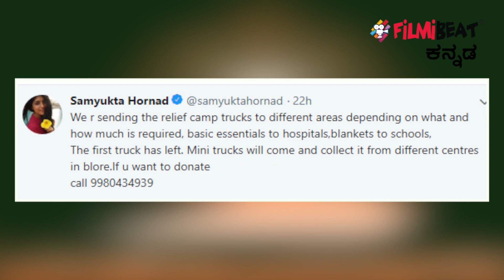ಕೊಡಗಿನ ಜನತೆಗೆ ಸಹಾಯ ಹಸ್ತ ಚಾಚಿದ ಸ್ಯಾಂಡಲ್‌ವುಡ್ ಸ್ಟಾರ್ಸ್..! | Filmibeat Kannada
Kodagu is facing problem because of heavy rainfall. The city has been flood due to rain. Sandalwood stars Yash, Samyuktha Horanadu, Jaggesh are all lending their helping hands.

ಕೊಡಗಿನಲ್ಲಿ ಮಳೆಯ ಅಬ್ಬರದಿಂದ ಜನರ ಸ್ಥಿತಿ ಅತಂತ್ರವಾಗಿದೆ. ರಾಕಿಂಗ್ ಸ್ಟಾರ್ ಯಶ್, ಜಗ್ಗೇಶ್, ಸಂಯುಕ್ತಾ ಹೊರನಾಡು, ಎ.ಪಿ ಅರ್ಜುನ್  ಎಲ್ಲರೂ ಸಹಾಯ ಹಸ್ತ ಚಾಚಿದ್ದಾರೆ.